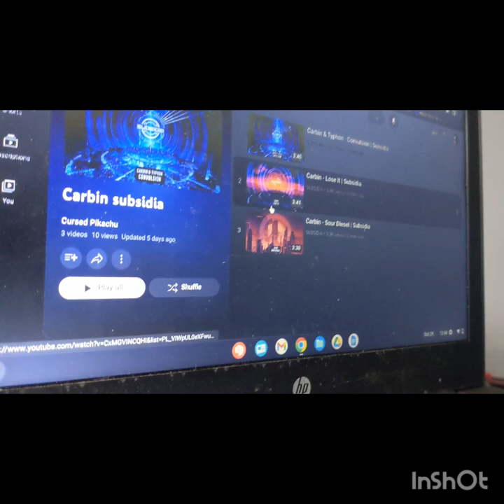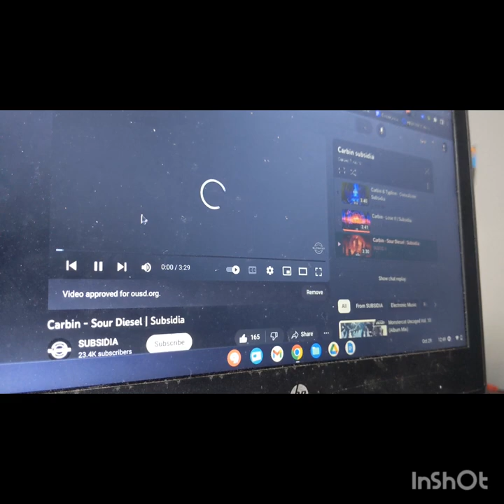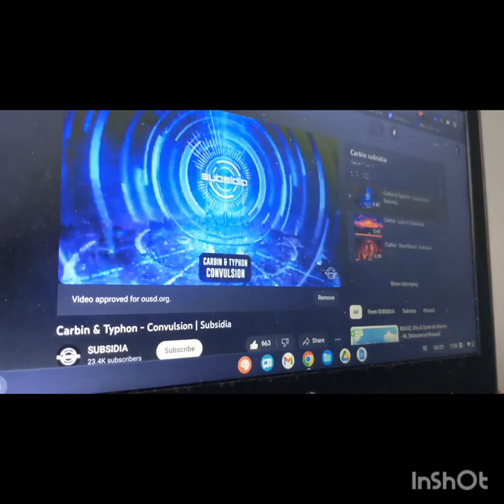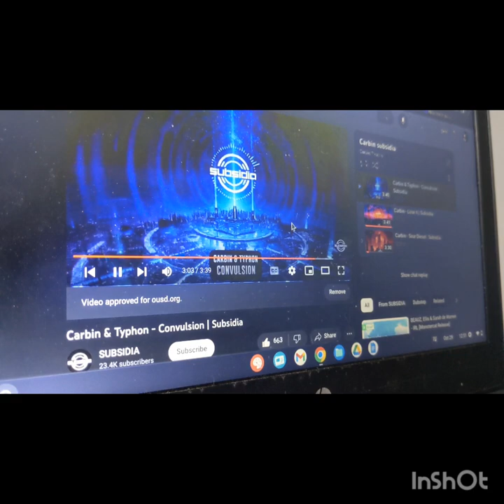Ranking Carbin on Subsidia